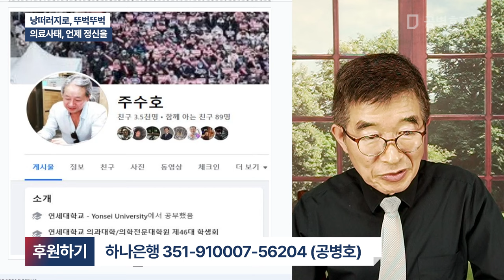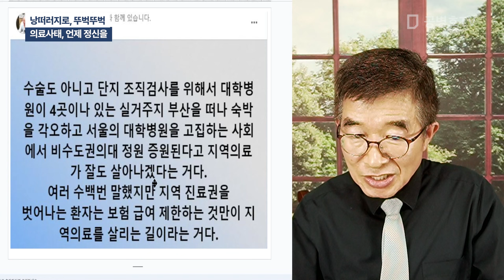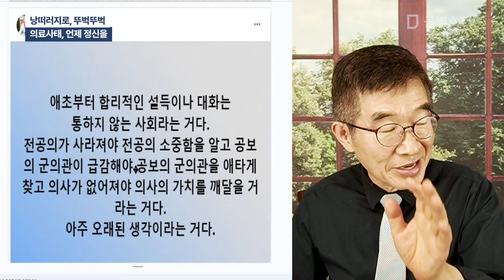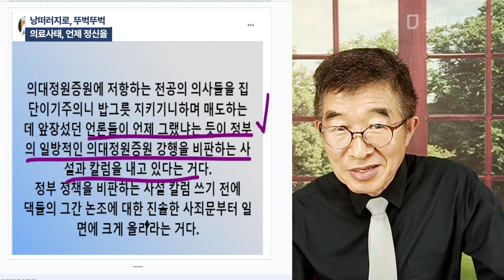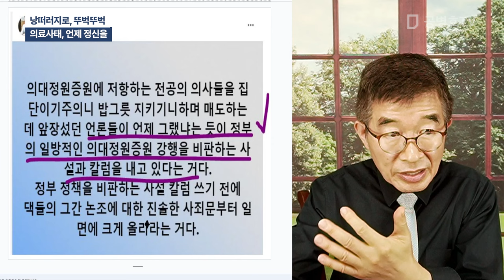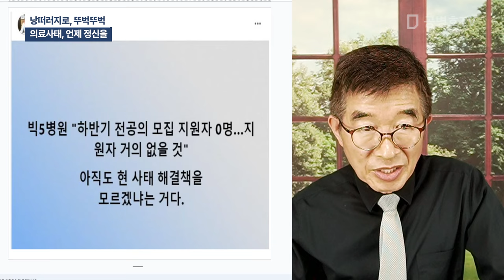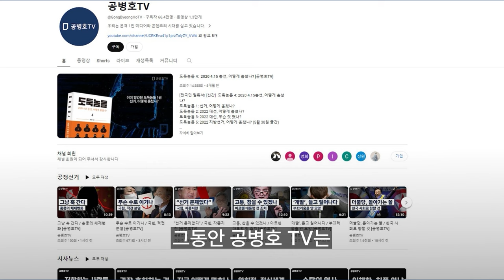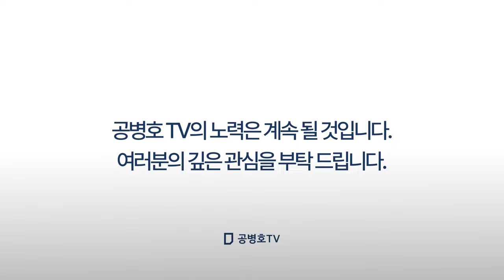낭떠러지로, 뚜벅뚜벅 / 의료사태, 언제 정신을 [공병호TV]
Bitcoin : 3MTW849AkP2ftLeSK2teZHMmzLu7Z83s9U